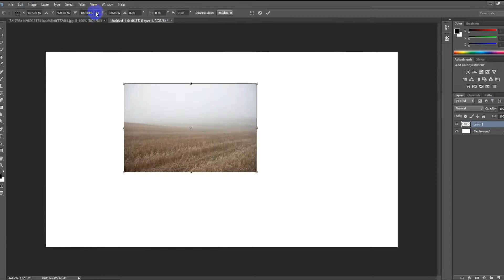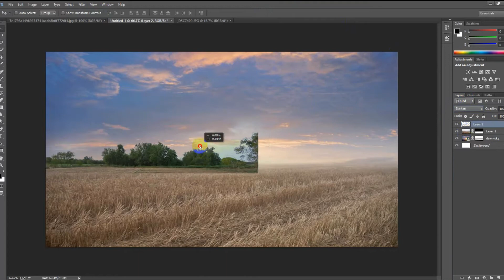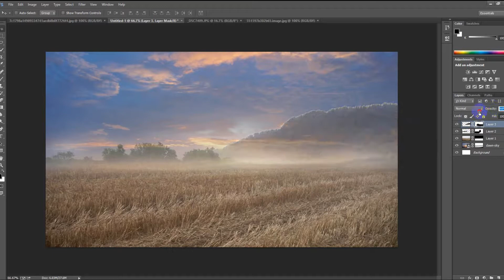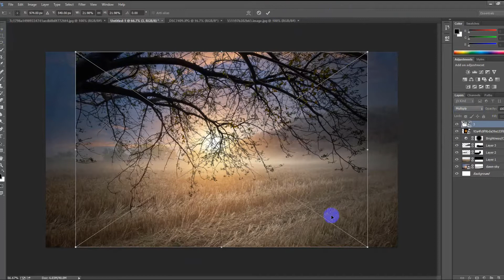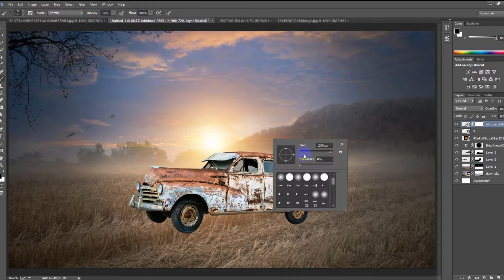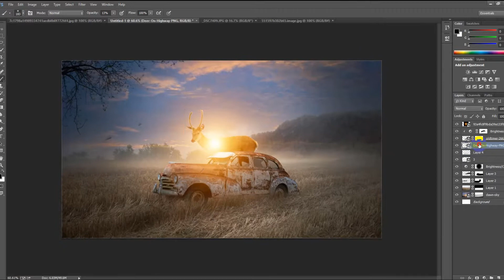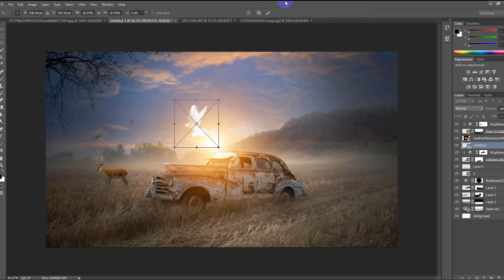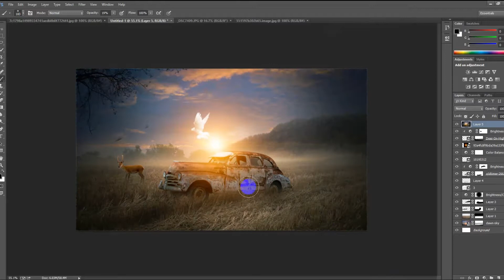The Making of Photo-Manipulation: Field | Photoshop Compositing Tutorial Hafiz Halve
No matter what you're looking to learn in Photoshop, you're bound to find it in our library of over 450+ tutorials. Topics include: Photo Manipulation in Photoshop, Photo Composition, Photo Retouching, The Basics of Photoshop, Designing in Photoshop, Special Effects, and more! While new videos will be taught using the latest version of Photoshop, you'll find videos covering Photoshop CC, Photoshop CS6, CS5, CS4, and CS3nipulation & background change!!Photosho